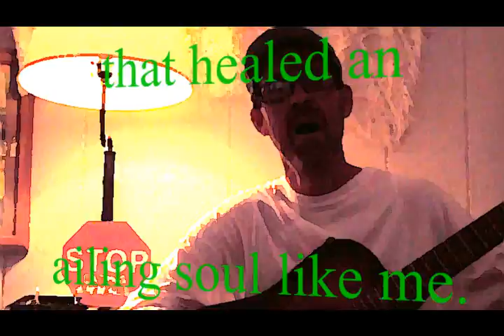Amazing Vegan Diet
veganized church song